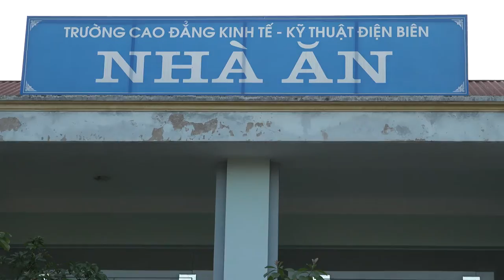Học sinh xã Nà Khoa đang học tập tại Trường